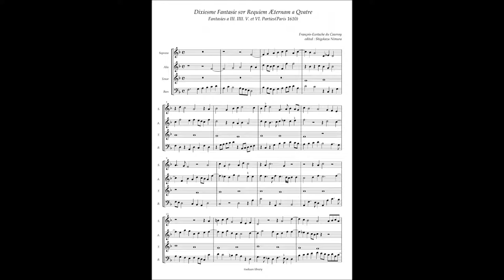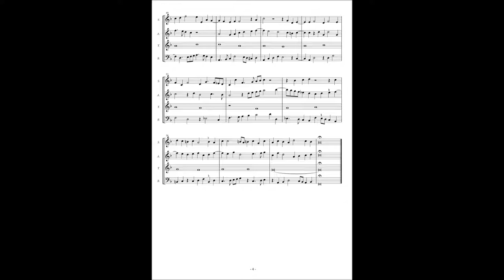François-Eustache du Caurroy, Fantasies(1610) No.10 sur Requiem à4